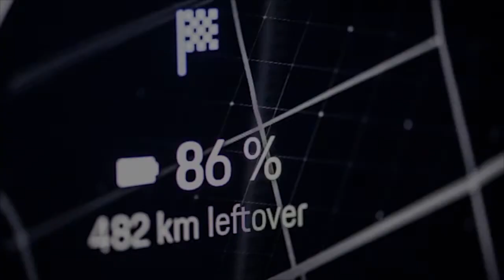Porsche Mission E Cross Turismo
Neues Auto, neues Kürzel: Mit dem Mission E Cross Turismo zeigt Porsche auf dem Genfer Automobil Salon die Konzeptstudie eines elektrisch angetriebenen Cross Utility Vehicle (CUV). Hinter dem ungewöhnlichen Begriff steht ein freizeitorientiertes Fahrzeug: Der Wagen wendet sich an Menschen, die ihre Freizeit gerne mit Reisen, Sport und anderen Outdoor-Aktivitäten verbringen. Wie der Name zeigt, ist es eine Variante des Mission E, der 2020 auf den Markt kommen soll.